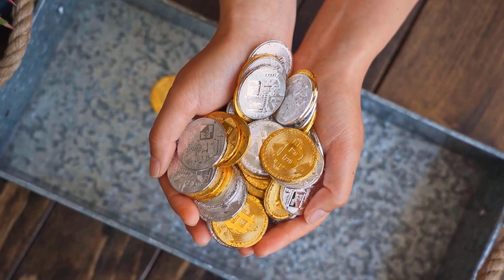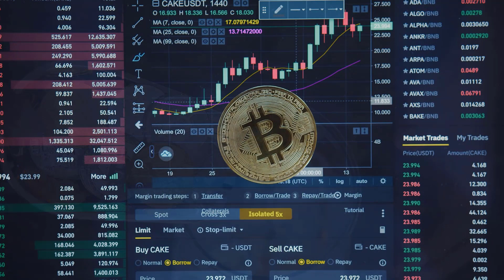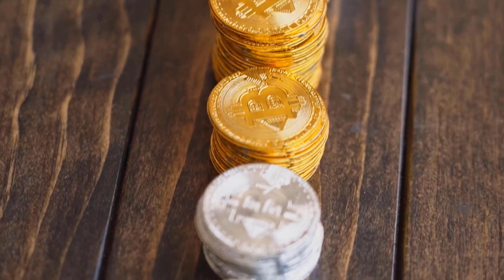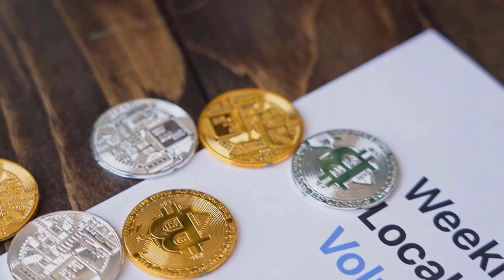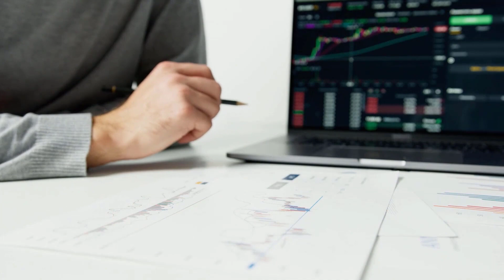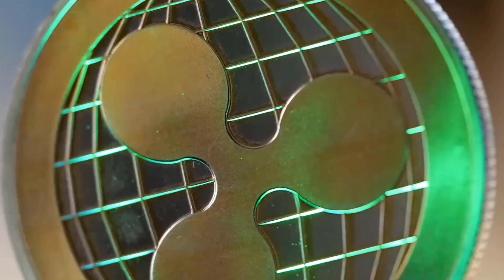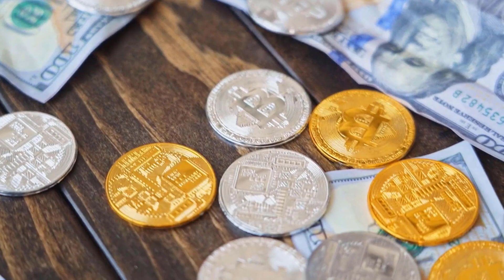ETHEREUM BLASTING NEWS!! - ETHEREUM NEXT PRICE TARGET PREDICTION WILL SHOCK YOU